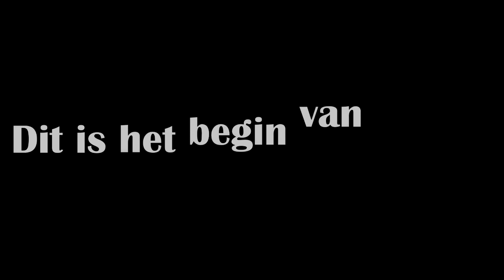TIEN BEST BEKEKEN VIDEOS VAN 2020!!!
✔ Hey en leuk dat je kijkt naar weer een gloednieuwe top tien: De top tien best bekeken video’s van 2020.